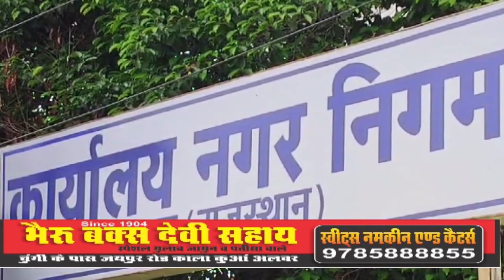नरुका ने निगम आयुक्त का पदभार ग्रहण किया // 09 OCT 2024